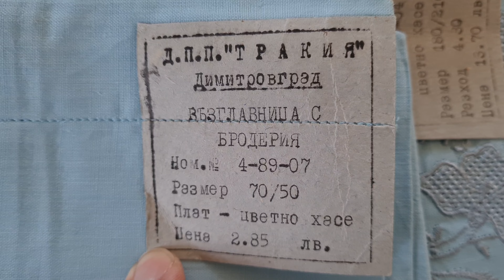ДПП "Тракия" Димитровград чаршаф торба с бродерия